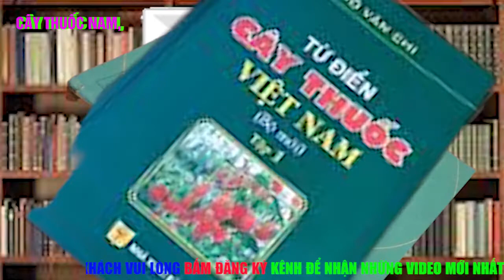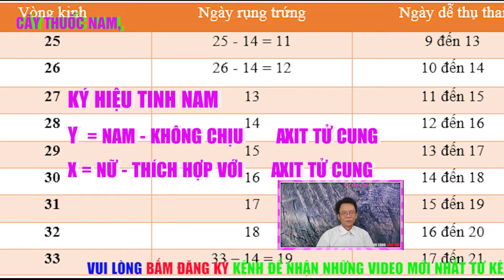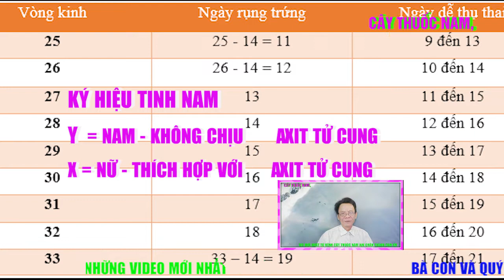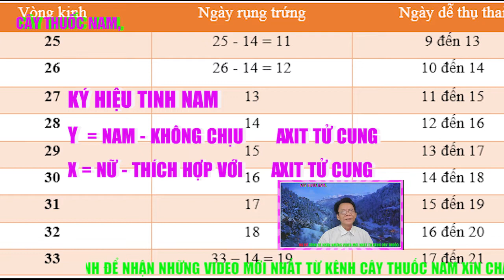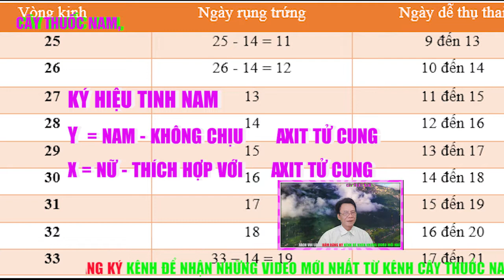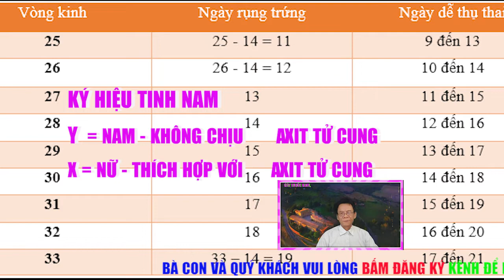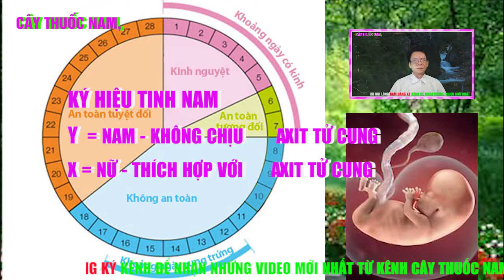Biết Điều Này Sinh Con Trai | Hay Con Gái Rất Dể | Cách Sinh Con Như Ý Muốn | Cây Thuốc Nam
Tên Video; Biết Điều Này Sinh Con Trai | Hay Con Gái Rất Dể | Cách Sinh Con Như Ý Muốn | Cây Thuốc Nam

- DIỄN GIẢI
- CÁCH NHẬN BIẾT SINH CON TRAI HAY SINH CON GÁI THEO Ý MUỐN
Một Bé Trai Được Hình Thành Là Do Sự Kết Hợp Giữa Tinh Trùng Y Của Nam Giới Và Trứng, Tạo Ra Hợp Tử Và Phát Triển Thành, Nhưng Có Rất Nhiều Yếu Tố Ảnh Hưởng Ngăn Cản Việc Kết Hợp Đó.
Tinh Trùng Y Khỏe Nhưng Lại Dễ Bị Tiêu Diệt Trong Môi Trường Axit Ngược Lại Tinh Trùng X Lại Ưa Axit Và Sống Tốt Trong Môi Trường Này, Vì Thế Nếu Môi Trường Âm Đạo Của Người Phụ Nữ Giàu Axit Sẽ Là Nguyên Nhân Khiến Bạn Không Thể Có Con Trai.
Dịch Nhờn Âm Đạo Cũng Là Yếu Tố Ảnh Hưởng Tới Việc Sinh Con Trai.
Ngoài Ra Còn Có Nhiều Yếu Tố Khác Ảnh Hưởng Tới Như Thể Chất Mỗi Người, Tư Thế Quan Hệ, Thời Điểm Quan Hệ, Cách Kích Thích Khi Giao Hợp … Nó Cũng Là Yếu Tố Ảnh Hưởng Tới Việc Bạn Sinh Con Trai Hay Gái.

CHẾ ĐỘ ĂN CHO NGƯỜI CHỒNG:
Hãy tưởng tưởng tượng việc sinh con như việc gieo hạt, nếu bạn gieo nhiều hạt đỗ thì khả năng các hạt nảy mầm sẽ cao hơn là bạn chỉ gieo 1 hạt đỗ, việc sinh con cũng vậy, bạn nên có chế độ ăn hợp lí để tăng cả chất lượng và số lượng tinh trùng, điều này giúp số lượng tinh trùng Y cao hơn và khả năng tinh trùng Y gặp trứng cao hơn, muốn làm được điều này bạn nên có chế độ ăn giàu kẽm.
Thực phẩm giàu kẽm: hải sản, sò, cùi dừa, trứng gà …
Tăng cường ăn rau quả có chứa vitamin B, ăn cay 1 chút.
Kiêng giảm ăn các đồ ăn thức uống có chứa cồn và chất kích thích như bia, rượu, cà phê, thuốc lá…

CHẾ ĐỘ ĂN CHO NGƯỜI VỢ:
Nên ăn thức ăn ngọt, hơi mặn, đồ chiên rán như bánh chuối, bánh khoai…
Ăn thức ăn giàu vitamin B, kẽm, đạm như thịt bò, cùi dừa, trứng gà, rau xanh và hoa quả tươi…
Giảm hạn chế thức phẩm giàu magie và canxi.
Tránh các thức ăn đồ uống chứa cồn, chất kích thích như rượu bia, thuốc lá, cà phê…

- Lưu Ý : Đây Là Những Bài Thuốc Tham Khảo, Cần Hỏi Ý Kiến Bác Sĩ Trước Khi Sử Dụng.